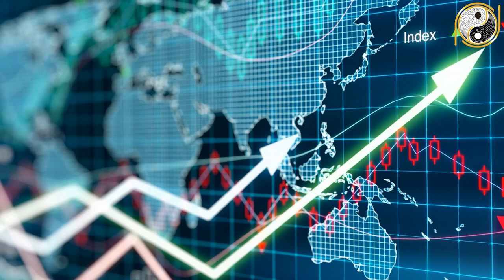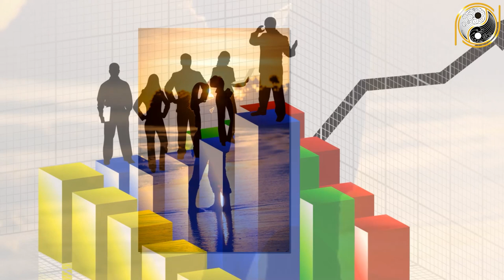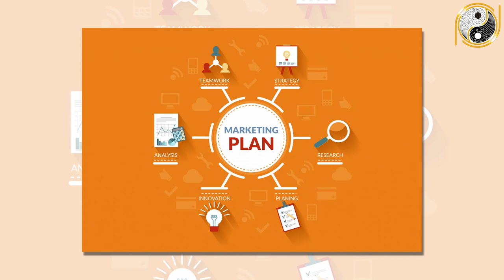Tử Vi Trọn Đời Ất Mão 1975 Nữ Mạng TRÚNG QUẢ CỰC ĐẬM, Đổi đời Giàu to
01. Linh phù giải hạn
02. Hồ lô hóa giải Ngũ Hoàng
03. Mai Hoa Phú Quý
04. Gương bát quái tinh cầu
05. Kim bài thái tuế 2023
06. Vòng tam hợp Dần Ngọ Tuất
07. Vòng tam hợp Thân Tý Thìn
08. Vòng tam hợp Hợi Mão Mùi
09. Vòng Tam Hợp Tỵ Dậu Sửu
10. Bát bảo tâm kinh
11. Minh Quang pháp bảo cầu
12. Minh Quang pháp bảo lục giác
13. Tỳ Hưu Lộc Tài (Đồng)
14. Tỳ Hưu Khai Vận ( Bạch Ngọc)
15. Bách Niên Tụ Tài ( tụ tài lộc)
16. Song long ngọc ấn ( ấn thăng quan)
17. Kim bài ngũ Lộ Thần Tài
18. Hồ lô bình an ( treo xe)
19. Móc khóa văn xương
20. Ống bút văn xương gỗ đào
21. Bút văn xương gỗ đào
22. Bút văn xương gỗ đào nhỏ
23. Hoa mai kim tiền ( mạ vàng )
24. Các vật phẩm phong thủy khác Tử Vi Trọn Đời Ất Mão 1975 Nữ Mạng TRÚNG QUẢ CỰC ĐẬM, Đổi đời Giàu to